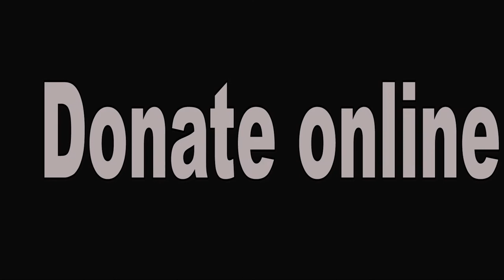"GIVE & TAKE IN TIME, RICHEST ROUTE " BY SWAMI RAKUMJEE |Rakesh Jhunjhunwala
85916822 Rakesh Jhunjhunwala said "Always go against tide. Buy when others are selling and sell when others are buying.” by Swami Rakumjee, recorded at the Rakumjee Ashram Devanahalli Taluk, Bangalore rural Karnataka India. Dharmadhikari Swami Rakumjee runs Cashless Educational Institutions not for the poor nor for the rich, but for the ones interested in the best education.